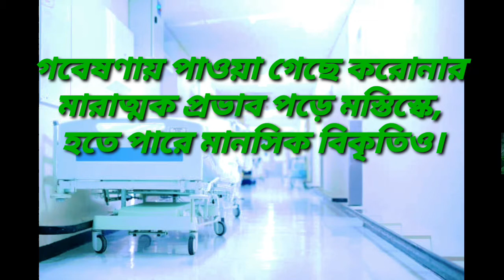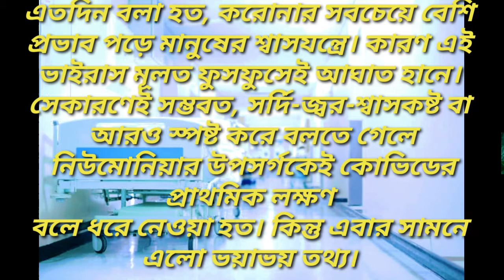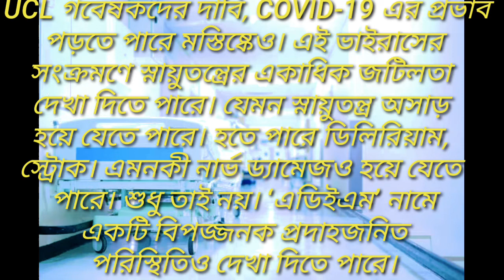Corona virus dengar effect of brain(করোনা ভাইরাস মস্তিস্ক বিকৃতি ঘটায়)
Corona virus dengar effect of brain and may be mentaly disorder.(করোনা ভাইরাস মস্তিস্ক বিকৃতি ঘটায়)